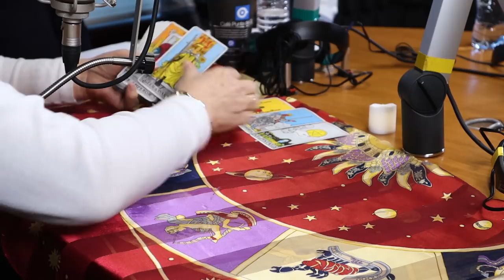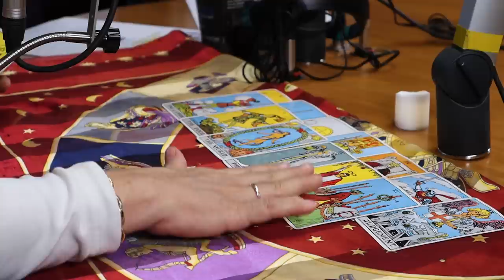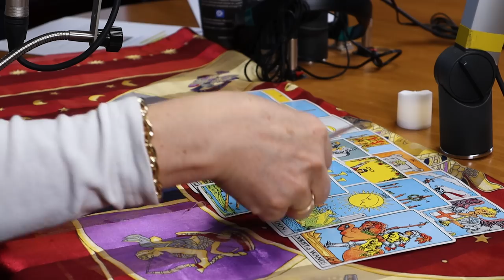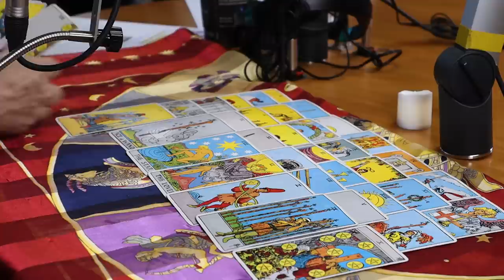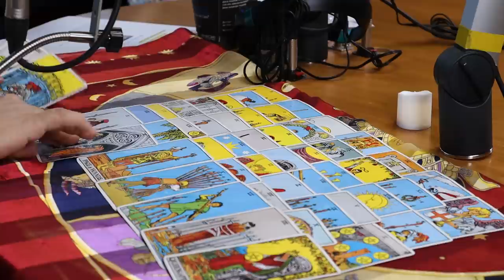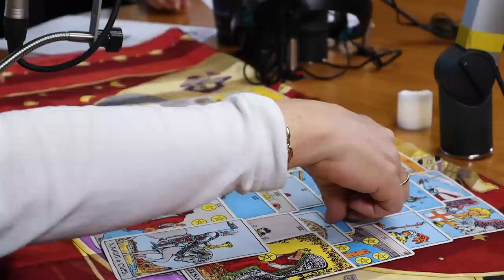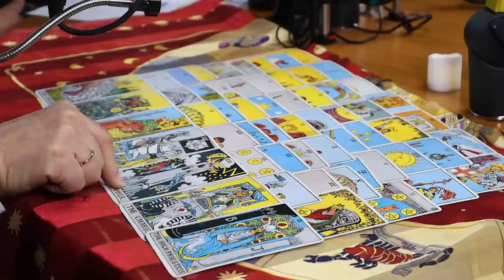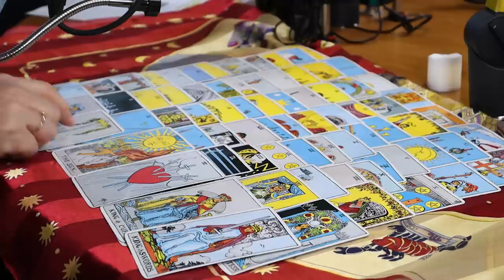FUERTES PREDICCIONES para el AÑO 2024 ft. Mariesther | De Todo Un Mucho Martha Higareda Yordi Rosado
¡Feliz año nuevo muchólogos y muchólogas! Estamos de regreso con uno de los episodios que más esperan en el año: Las predicciones del tarot para el año 2024 con nuestra querida amiga Mariesther Martínez Eroza 👀
Preguntamos y vimos de todo, en un año donde se vienen las elecciones presidenciales tanto en México como en Estados Unidos, los fenómenos naturales que han sido cruciales en los últimos años, la salud del papa, los conflictos entre países y mucho más 😱

¿Qué te parecieron las predicciones de este año? 👀

FUERTES PREDICCIONES para el AÑO 2024 ft. Mariesther Mtz | De Todo Un Mucho con Martha Higareda y Yordi Rosado